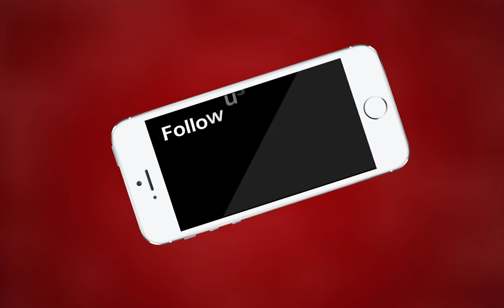AJMER NEWS | अनियंत्रित ऑल्टो चालक ने बाइक को मारी टक्कर | MTTV INDIA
अनियंत्रित ऑल्टो चालक ने बाइक को मारी टक्कर
बाइक चालक और ऑल्टो चालक के बीच हुई हाथापाई
बाइक चालक ने क्लॉक टावर थाने में दी शिकायत
क्लॉक टावर थाने कर रहा है कार चालक की तफ्तीश